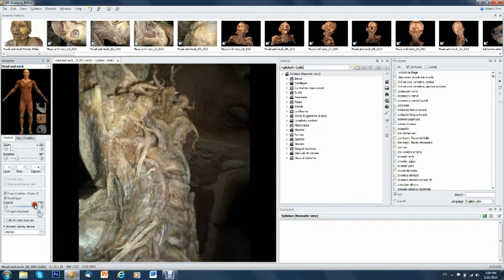4D Anatomy - Projecting and blending layers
This video shows the striking effect of layer blending and projection. Notice how this software feature helps to localize and study deep situated structures of the skull base in relation to surface topography.